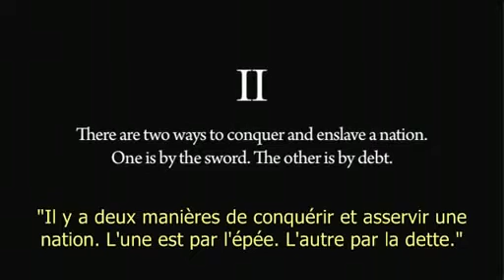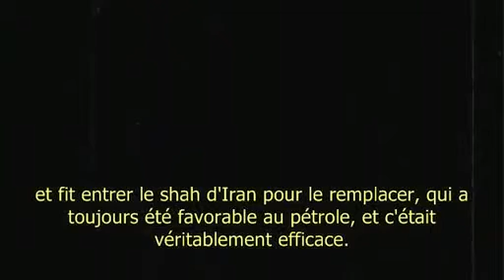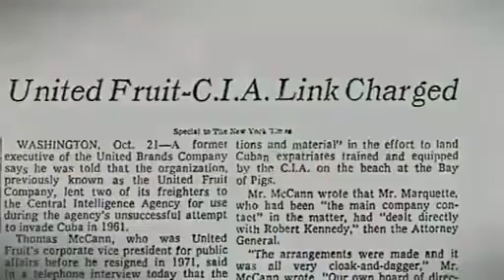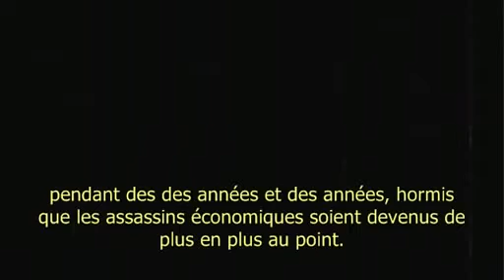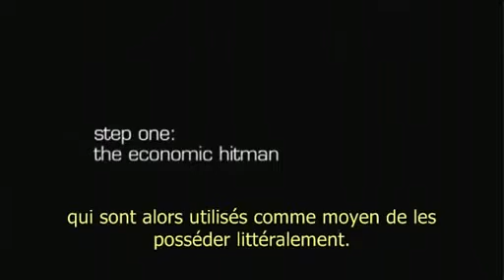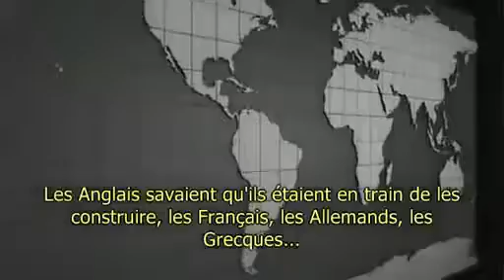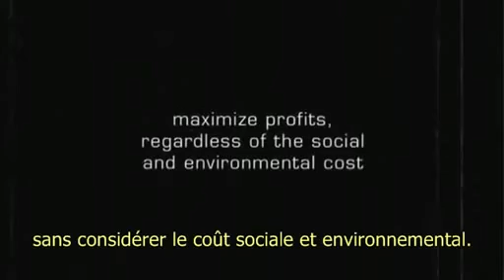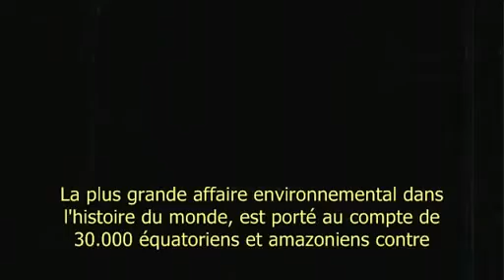Anonymous : Assassins Économique